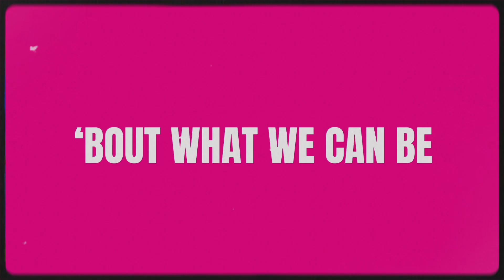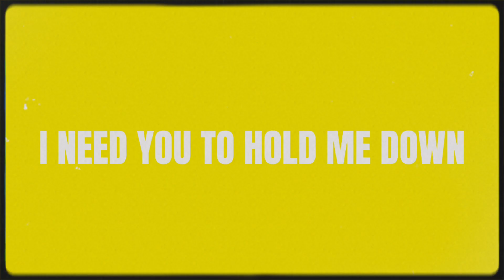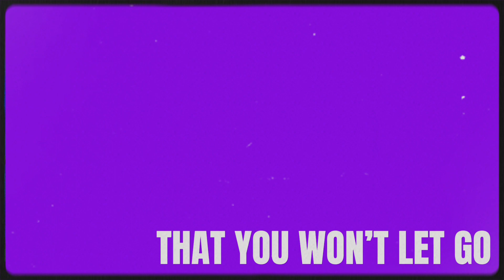Kai Marie - Hold Me Down (Official Lyric Visualizer)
beat by @lowrenz 🔥